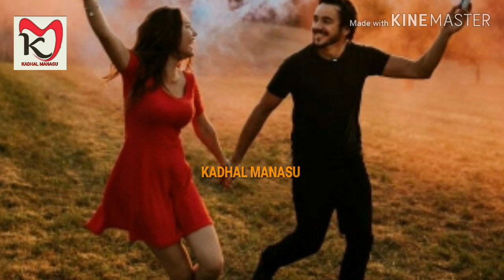How To Forget Pain Full Memories | Forget Pain full Past| Love Motivation | Kadhal Manasu